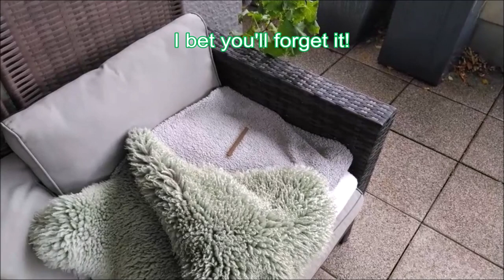Milka Got a Plan_Do Dogs Remember Where They Hide Treats?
댕댕이들은 숨겨놓은 간식 기억할까요?